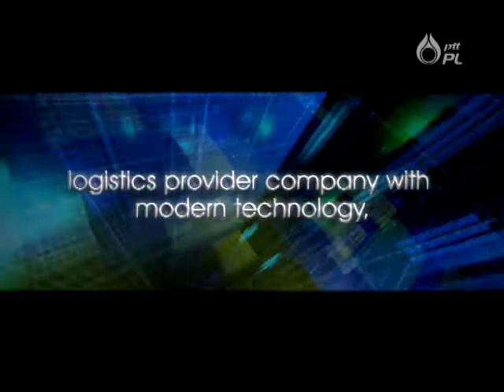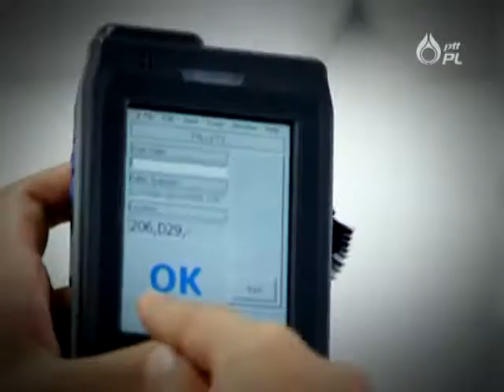PTT POLYMER LOGISTICS Presentation(eng)